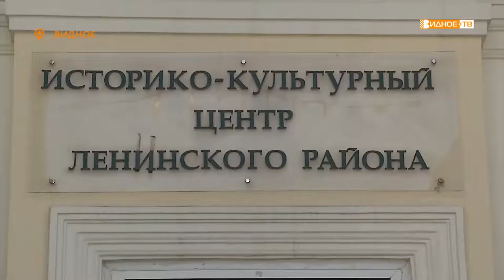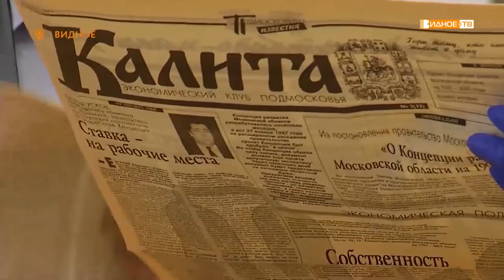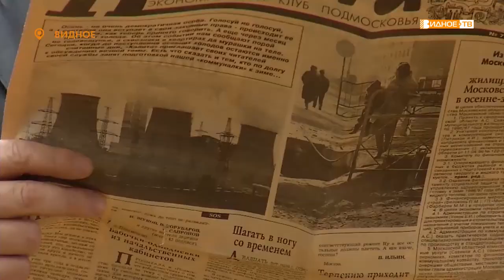«Памяти краеведа» - день рождения Михаила Кудрявцева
9 июня родился основатель краеведения в Ленинском городском округе Михаил Кудрявцев. Его нет с нами уже 13 лет, но память о нём жива.